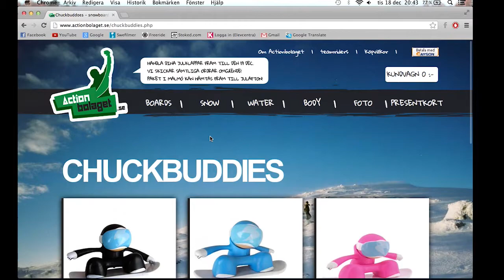Chuckbuddie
Edit: Felix Stein